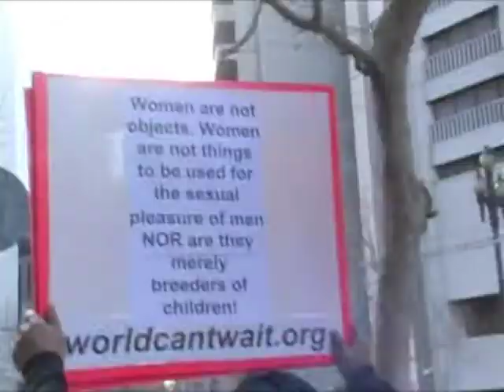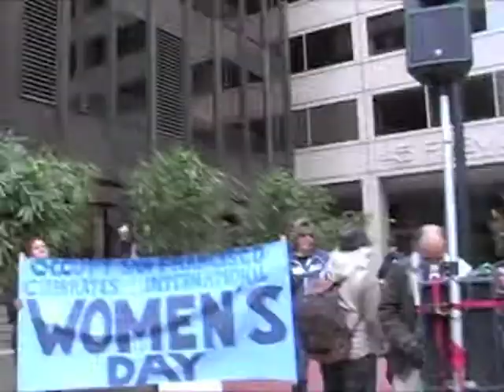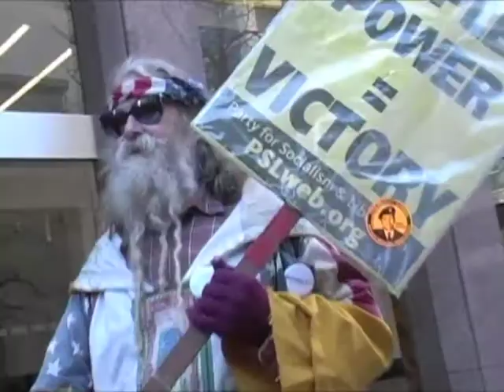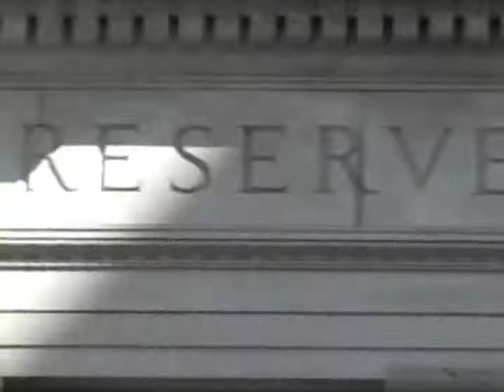International Women's Day March OSF part 1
International Women's Day March Occupy San Francisco part 1.

Activist David Kubric gives a speech about nuclear radiation and toxicity.

Filmed by Max Anderson on March 10, 2012.